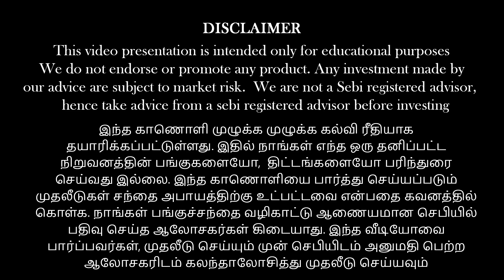Planning to buy a car ? The secrets behind owing a car !!!